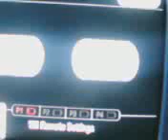Avatar The Burning Earth Walkthrough Chapter 6 Part 5 Dai Li